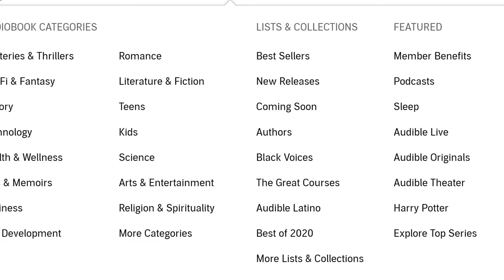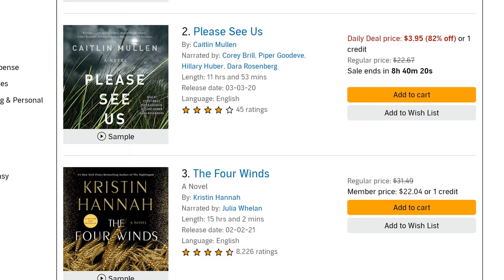WHAT TRANSFORMERS THINK OF 2021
OR Text “johnnyflash” to 500-500

The Transformers give their thoughts and reflect on the nightmare that was 2020. Featuring Optimus the Freakin’ Prime, Bumblebee, Megatron, Starscream, Shockwave, and more of your favorites from the Johnnyverse!

Purchase Transformers War for Cybertron
Purchase Transformers Fall of Cybertron
Purchase Transformers Devestation